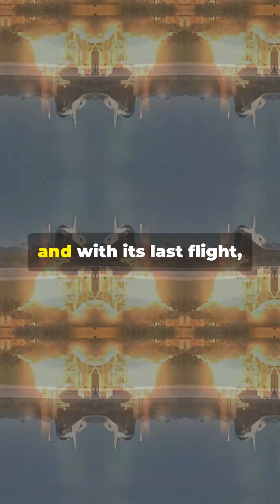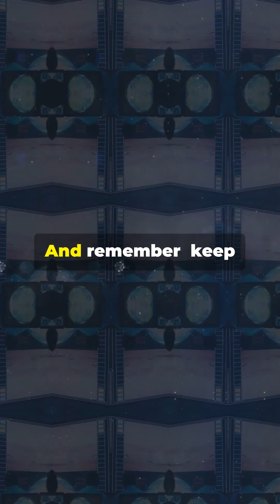🚀 On This Day in Space: 5 July | Atlantis’ Last Dance & Apollo's Building Blocks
July 5 marks the final mission of Space Shuttle Atlantis and a critical early Apollo test flight — moments that symbolize both the end of an era and the foundations of the Moon landings.